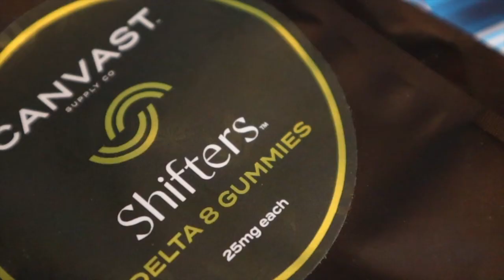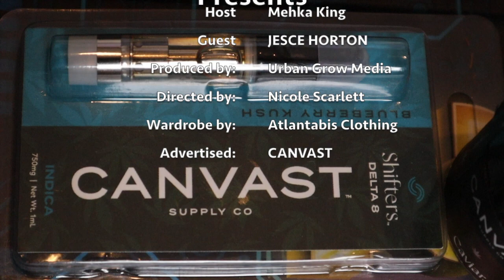CCC Presents EP 5 Jesce Horton "Living LOWD"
Cannabis growers can be compared a lot to wine growers. Those who work in wine fields will tell you that they take a lot of pride in every single grape that’s grown and what that grape goes on to be. Cannabis growers are the same. They take pride in anything they put in the ground and what comes out of it.  Jesce Horton is a person who truly loves the plant. Activist, entrepreneur and true cannabis connoisseur, Jesce has taken his love of cannabis and turned it into LOWD.

Stream our full episode here. And watch our 6-episode web-series CashColorCannabis Presents on Unskrypted.tv every Thursday at 9pm.